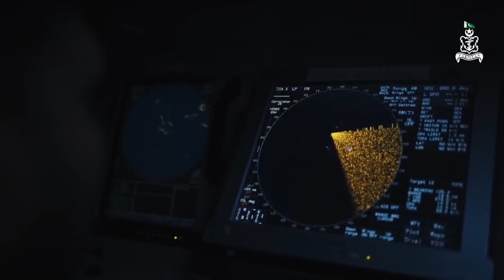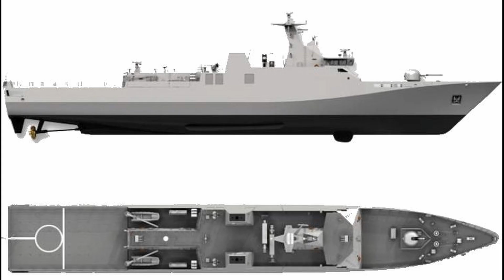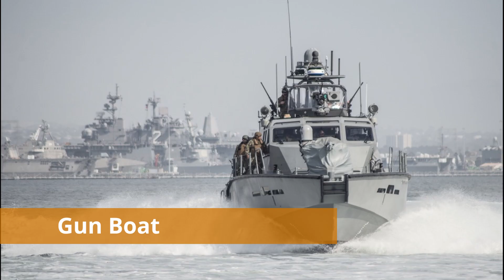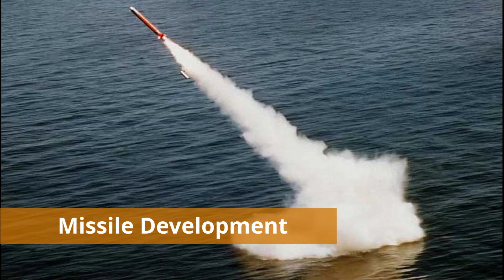Pakistan Navy's Future Weapons & Systems/ Hypersonic Missile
Video discuses about the weapons/systems of Pakistan Navy which will be inducted in near future in the context of outgoing CNS Admiral Zafar Mehmood Abbasi.